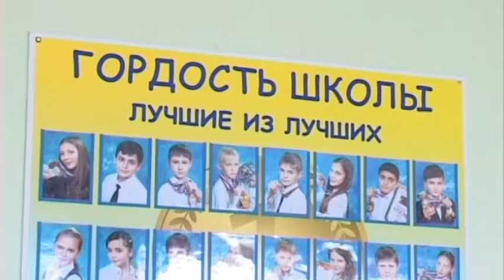В средней школе №7 избрали руководителя школьного самоуправления